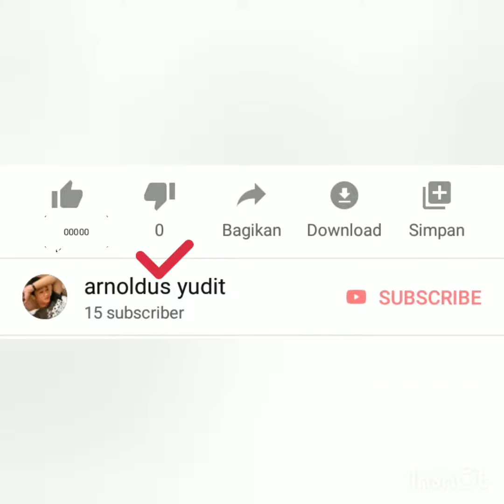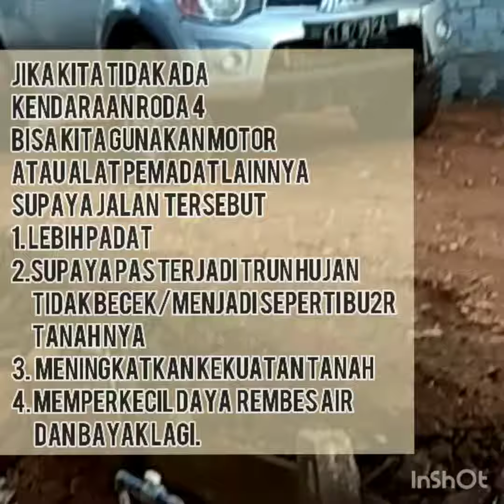Cara pemadatan jalan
Bahan :
1. Sirtu
Perkerasan badan jalan ini dilakukan dengan memberi lapisan batuan alam. Adapun tingkat ketebalannya antara 15cm sampai dengan 20cm sebelum tahap pemadatan. Material yang digunakan dalam tahapan gravelling ini idealnya memiliki kandungan tiga material utama yakni batu, pasir dan tanah liat dengan komposisi batu 35% sampai 65%, pasir 20% sampai 40%, dan tanah liat 10% sampai 25%.

Alat2 :
Cangkul , sekop, arco, alat pemadat